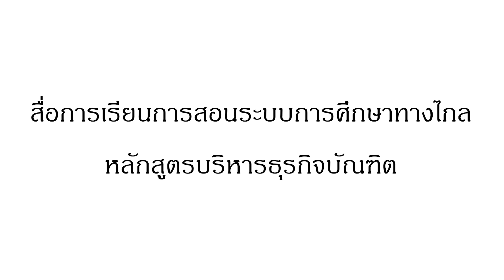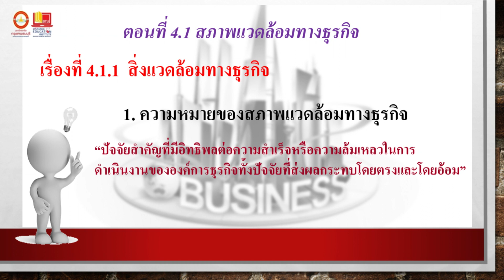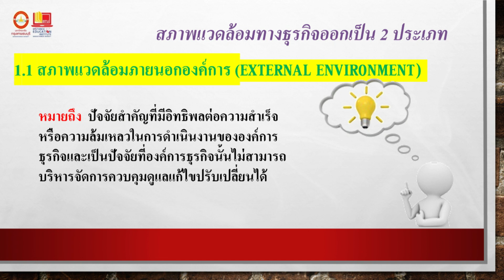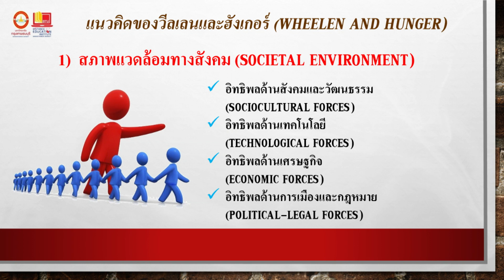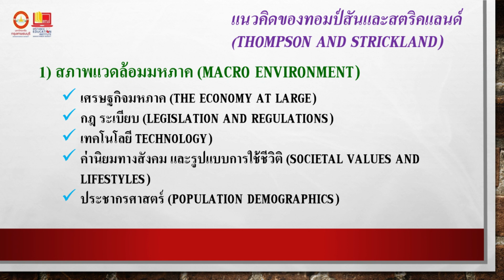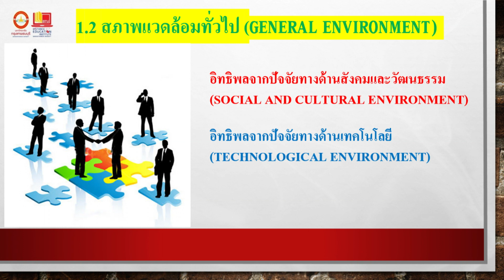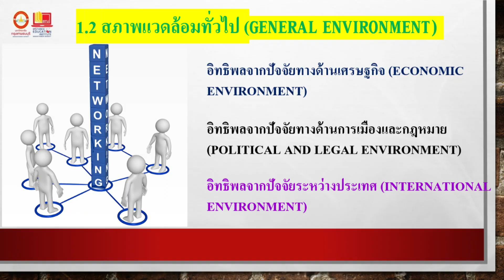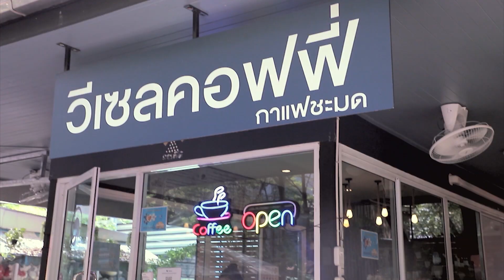BH302 การเป็นผู้ประกอบการธุรกิจสุขภาพ หน่วยที่ 4 Ep.1